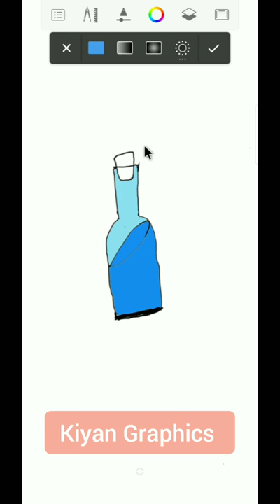How To Draw a Bottle with Cork On Sketchbook